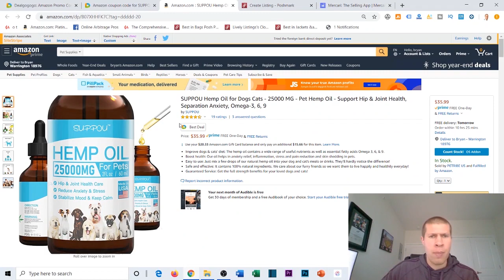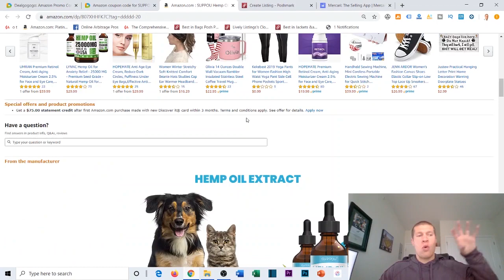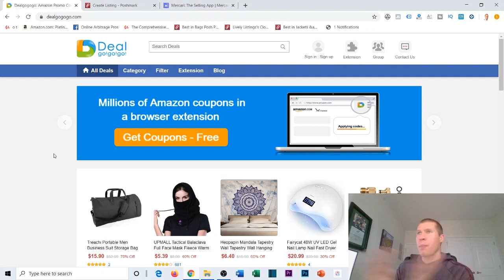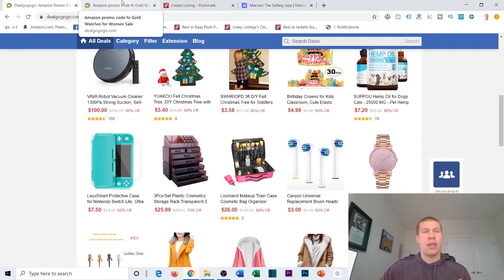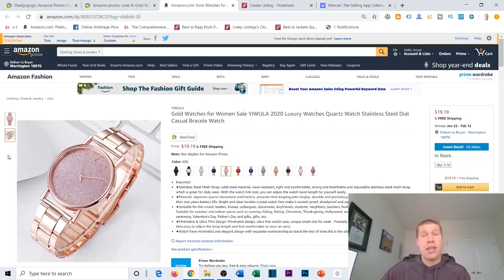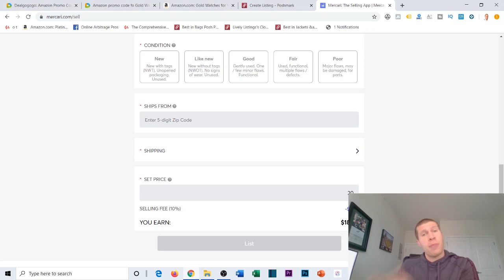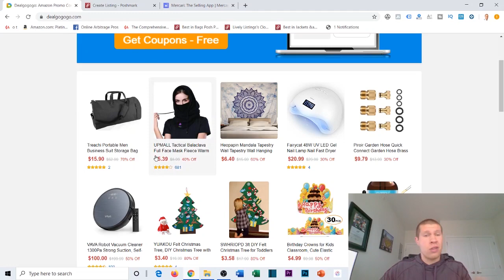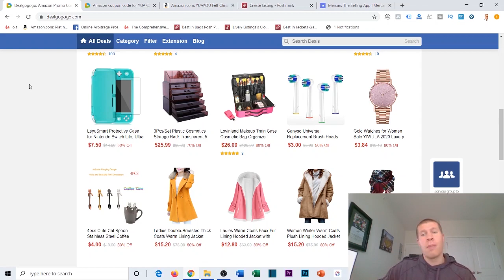How to Turn $3 into $16 Over & Over Again with this Site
Today we're going to talk about how to find profitable products for online arbitrage using dealgogogo (an amazon coupon website).

Today I'll run you through how to vet potential arbitrage products on this site. We'll look at the ASIN to see if we can actually even resell the product back on Amazon.

We'll also cover other parts of my "profitable arbitrage items checklist" like...
- Is the profit margin more than $10 to account for amazon fees?
- Is the sales rank high enough? (above 100,000 in it's parent category...if you're not using Jungle Scount. which you should be - linked below)
- Does the listing look like it's decent & people would buy from it (meaning are the reviews okay, are there reviews, what do the product pictures look like, etc...)
- And a lot of other important things too.

You can use coupon websites like this to source items for online arbitrage to make money reselling. You can also use liquidation sites, cashback or rebate sites, bulk deal sites, etc...

If you're interested in taking your Online Arbitrage game to the next level, I highly recommend enrolling in my Online Arbitrage Pro Course linked below. You can use the forms of Arbitrage you'll learn in the Course to cashflow whatever business or lifestyle you like...or you can scale it up & create a full time income simply from online reselling.

This is just the tip of the iceberg.